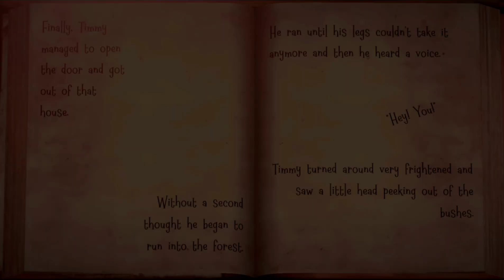WITCH CRY - NEW UPDATE | HARD MODE | FULL GAMEPLAY